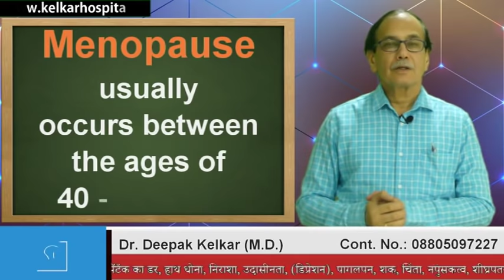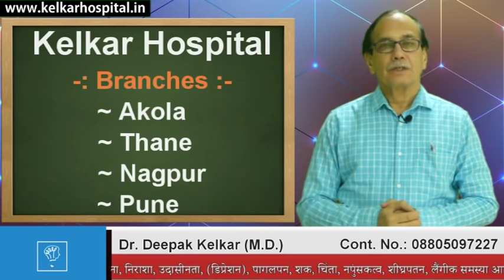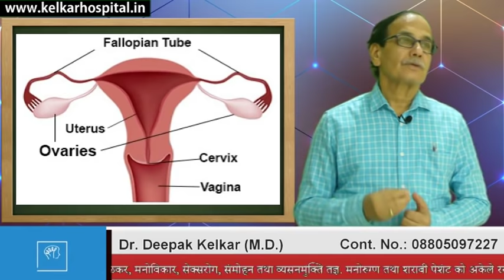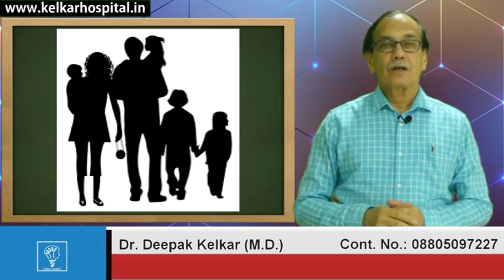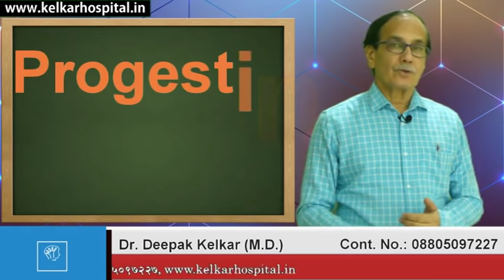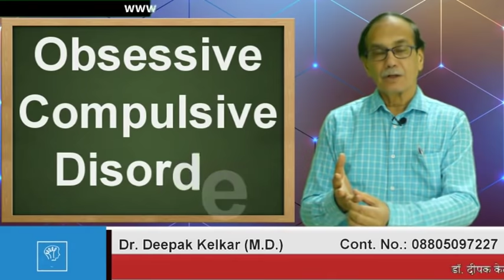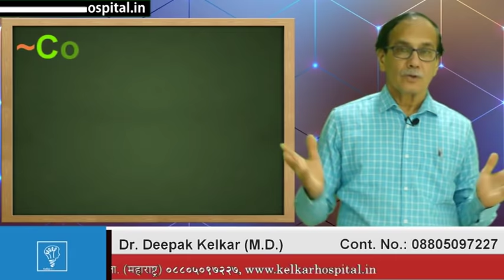Post Menopausal Syndrome Treatment Dr Deepak Kelkar [MD,MBBS] Psychiatrist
is video me hum aapko Menopausal ke bareme baaat karege.Stri ko masikdharm khatam hone ke baad me hota kya hai .Rajonivrtti ke aasapaas ke varsh aksar mahilaon ke lie bhavanaatmak aur shaareerik roop se bahut tanaavapoorn hote hain. Is Video ke maadhyam se, main mahilaon ko "rajonivrtti ke lakshano" ko samajhane mein madad karana chaahata hoon, ve parivartan jo ve  Menopausel ,ke dauraan anubhav kar sakate hain, aur unhen maun mein peedit hone ke bajaay madad lene ke lie protsaahit karana chaahate hain. rajonivrtti ke lakshan, mahilaon mein rajonivrtti, garm chamak, manodasha vikaar, mood swing, aniyamit avadhiyon, maasik dharm vikaar, ye sub hote hai .

• Psychiatrist
• Hypnotherapist
• Psychotherapist,
• De-addiction Specialist
• Sexologist

3 )Kelkar Hospital Channel

Sex Tablet sex ki dava How to take Dr. Deepak kelkar

Bad Effects of not doing Sex - By Dr. Deepak Kelkar (MD) Psychiatrist Hypnotherapist Sexologist

Sex time badhane ke liye kya kare - Dr. Kelkar (MD) Psychiatrist Hypnotherapist Sexologist

जानिए संभोग कितनी देर तक चलना चाहिए  janiye sambhog kitni der tak chalna chahiye Dr Kelkar Mental Illness  Psychiatrist

Sex Before Marriage Causing Napunsakatva, Shighrapatan? Bed par pyar Dr Kelkar

लिंग का size (आकार) कैसे बढता है ? Scientific तरीक्का जानिए- Dr. Deepak Kelkar